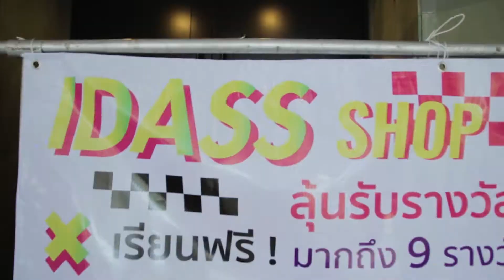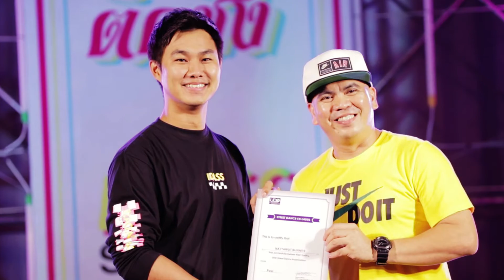I Dass Hip Hop ไทยป็อบ ติ๊ดชึ่ง EP.1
✨EP.1 ติ๊ดซึ่งนำร่อง✨

📽 มาแว้ววววววว กับคลิป VDO บรรยากาศงาน ไอแดส HipHop ไทยป็อบ ติ๊ดซึ่ง EP.1 ที่ยกขบวนโชว์สุดมันส์จากเด็กๆไอแดสสตูดิโอเกือบกว่า 50 โชว์ ทั้ง ร้อง เต้น เล่นเปียโน จะมีใครกันบ้าง และจะสนุกขนาดไหน ไปรับชมกันได้เลยยยยย

🏬 I DASS STUDIO
✅ Line : idassstudio
🚗 ตึกน้ำชลบุรี เข้ามาเพียง 20 เมตร ขวามือ ติดร้านหมอฟันนิตยา